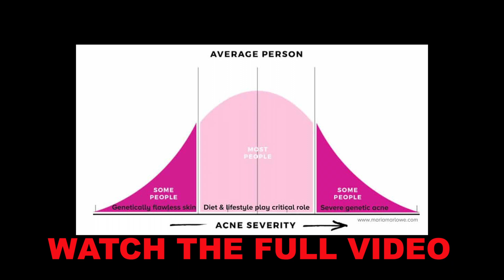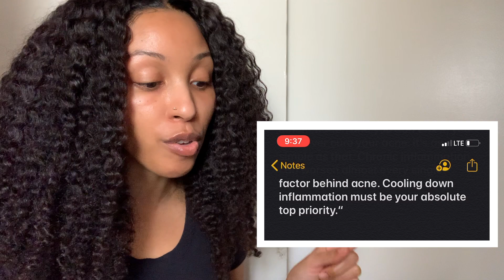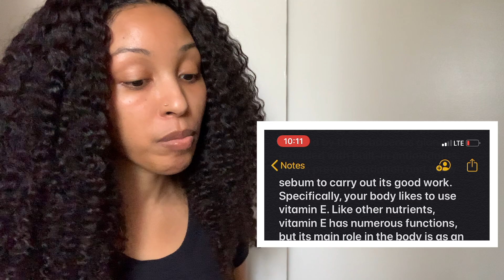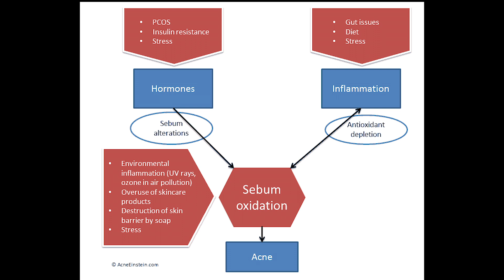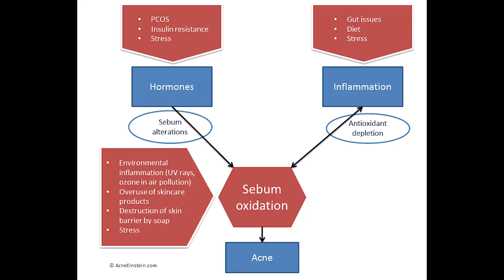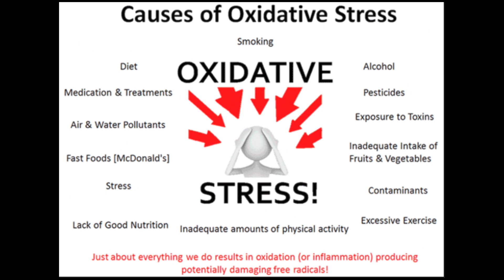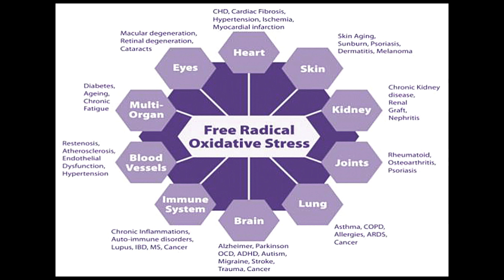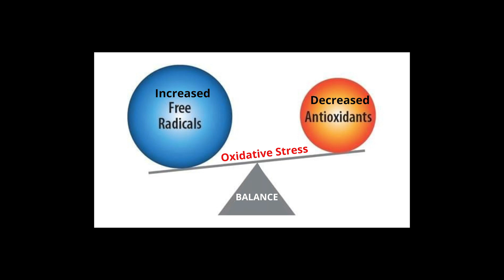Annihilate Your Acne: Richard Wolfstein e-book [Spoiler Alert: You NEED This.]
If you don’t know how to manage the TWO main causes of acne you will NEVER get rid of acne. It’s that serious.

In this video, we share the two main pathways that lead to acne, explain free radicals and oxidative stress, the antioxidants you need if you’re acne prone, our thoughts on the e-book “Annihilate Your Acne” by Richard Wolfstein and much more.

0:00 Mini rant with a sprinkle of important info
2:05 Two Main Causes of Acne
6:13 Free Radicals, Oxidative Stress and Antioxidants
9:41 “Annihilate Your Acne” Richard Wolfstein e-book review

Where to get “Annihilate Your Acne” Richard Wolfstein e-book?

P.S. My “Annihilate Your Acne” Richard Wolfstein review is UNSPONSORED AF.

I don’t know who this man is.

annihilate your acne richard wolfstein e-book

Oxidative stress
Oxidative stress
Oxidative stress
Oxidative stress

antioxidants
antioxidants
antioxidants
antioxidants

Free radicals skin
Free radicals skin
Free radicals skin
Free radicals skin